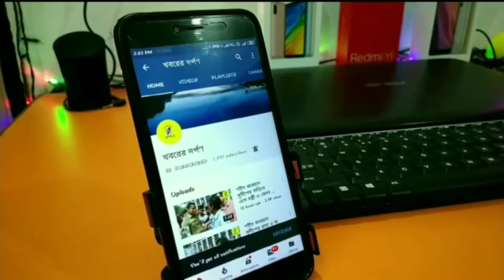শান্তিপুর প্রতিবন্ধী সংগঠনের প্যক্ষথেকে 26 শে জানুয়ারি প্রজাতন্ত্র দিবস পালন ও পতাকা উত্তোলন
শান্তিপুর প্রতিবন্ধী সংগঠনের প্যক্ষথেকে 26 শে জানুয়ারি প্রজাতন্ত্র দিবস পালন ও পতাকা উত্তোলন প্রায় 200 রো বেশি প্রতিবন্ধী সাধারণ মানুষ এই পতাকা উত্তোলন এ সামিল ছিলেন